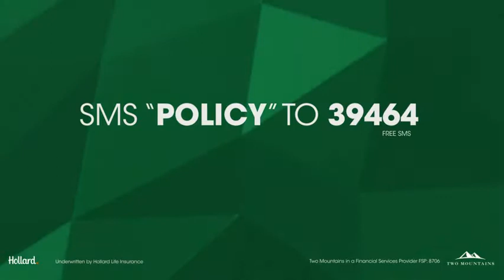Two Mountains Platinum Funeral Cover